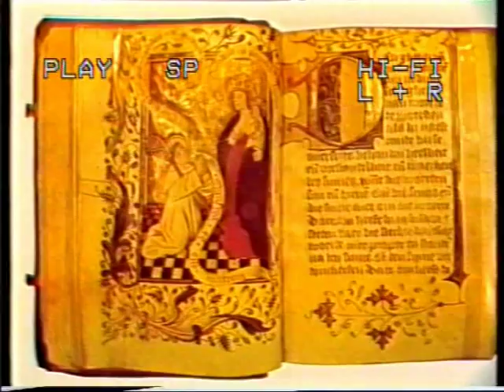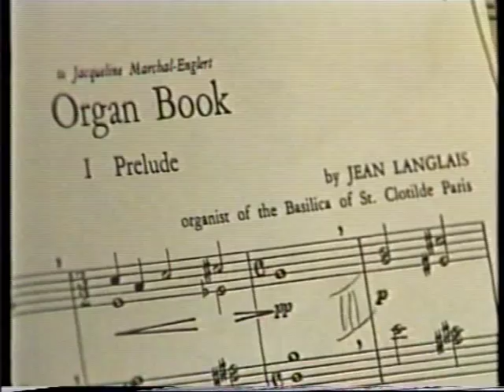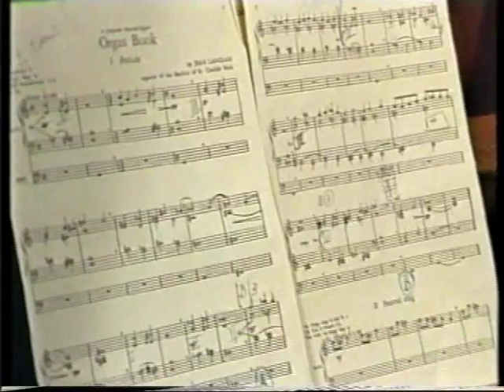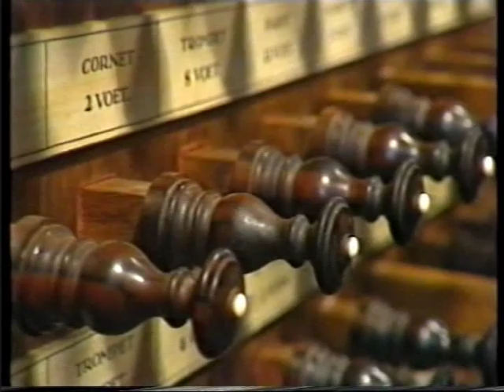OUDE VIDEO 1989 lucas lindeboom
IN 1989 speelde Lucas Lindeboom, de vaste organist van de St, Michaëlskerk werken van Jean Langlais op het Arp Schnitger orgel in de serie de Orgelmeesters met heel mooie beelden van het interieur van de kerk